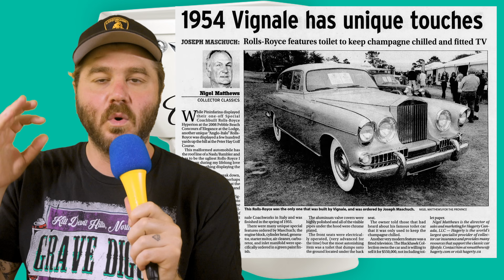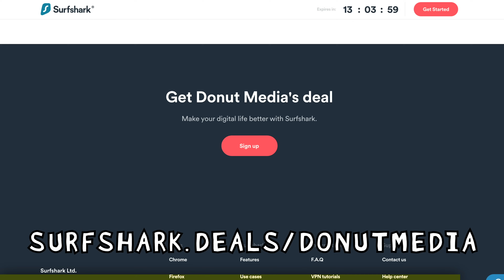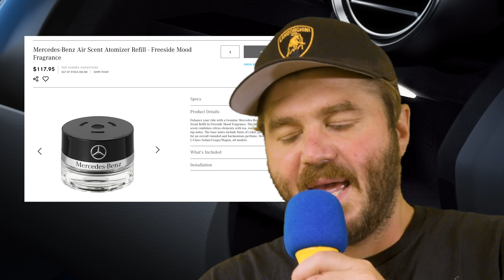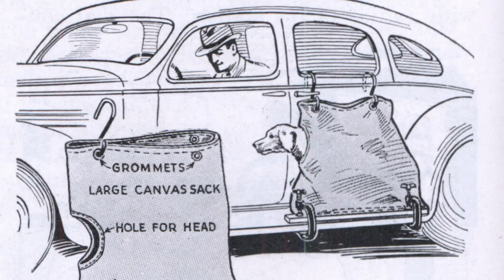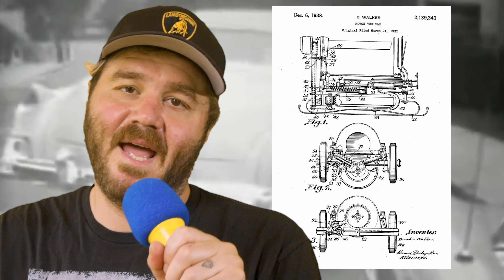10 FAILED Car Inventions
The car industry is constantly innovating brilliant new ideas. But for every good invention, there’s an equally bad one. This is a list of car inventions that didn’t quite make the cut. Some of the inventions on this list are good in theory, and some are downright terrible. Plus, we even came up with an invention of our own! This is D-List!